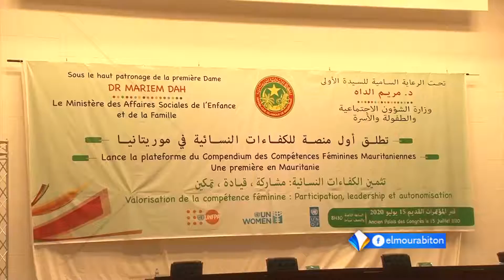زارة الشؤون الاجتماعية تطلق أول منصة للكفاءات النسائية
تقرير: مانة بنت يوسف
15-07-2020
قناة المرابطون الفضائية - الصفحة الرسمية 2020